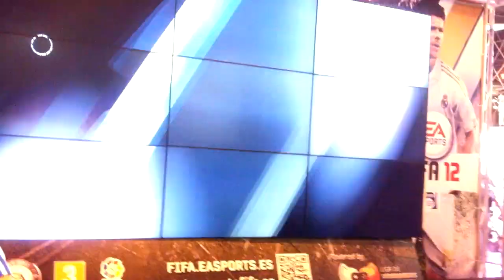| GAMEFEST 11 | SeTeRo vs Ralfitita FIFA 12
Like & Favorito para más!

Uno de los mejores momentos vividos en el GAMEFEST 11.